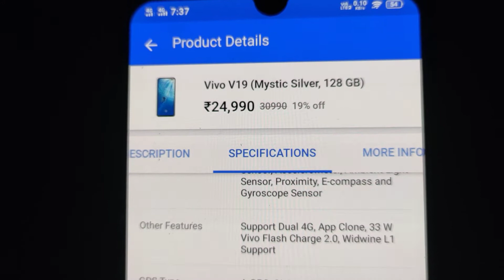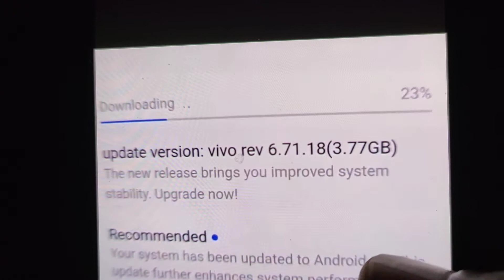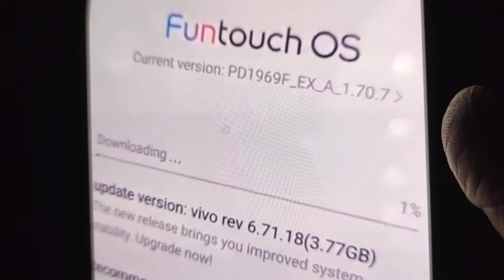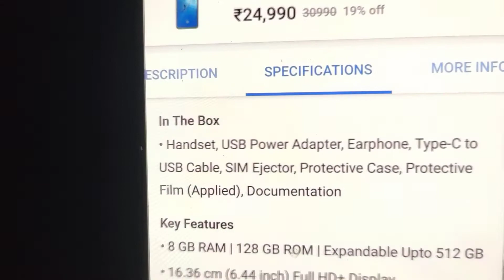vivo V19 Android 11 UPDATE 🔥 Update Version 6.71.18 (3.77GB) 🔥 Funtouch OS 10.5 UPDATE 🔥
Command your Pros & Cons